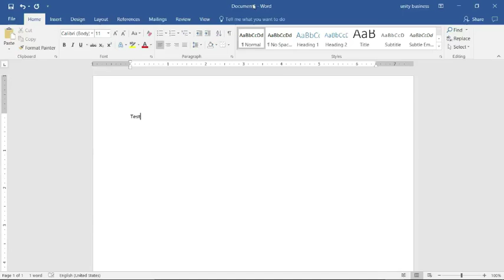Job Retention - Job handling on Sharp MFP